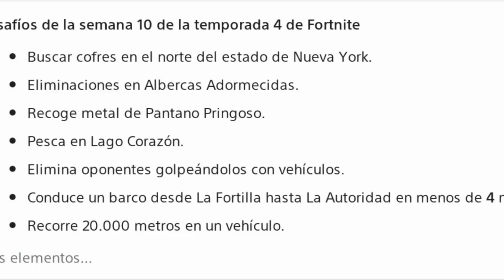Como COMPLETAR TODOS los DESAFIOS de la *SEMANA 10* Temporada 4 FORTNITE! (MUY FÁCIL) -RoEssYT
CODIGO Roessyt
GUIA Completa y FACIL Como COmpletar todos los desafios de la semana 10 temporada 4 fortnite. How to complete all week 10 season 4 challenges fortnite. como completar desafios semana 8 skin oculta lobezno. COmo conesguir el estilo tactico Skin Mistica fortnite temporada 4 capitulo 2.